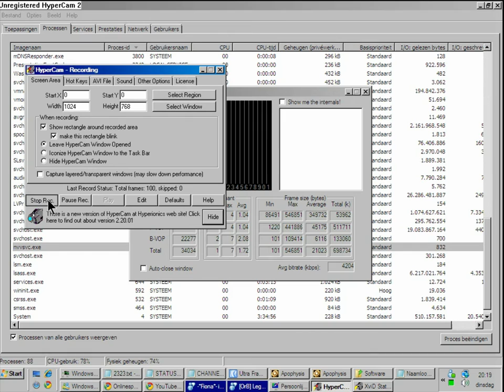Seafight: Nubcake admin ship testing yellow bonus map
Me nubbing around in the yellow scroll... Note: this video is from april 2010.